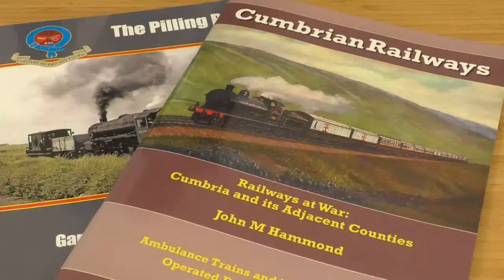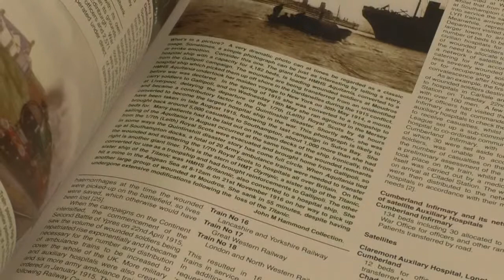Cumbrian Railways Association Releases Books On Local History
The Cumbrian railway association has recently released two new books all about the historical transport links within our county to coincide with National Local History Month.
The group believe that remembering the part that Cumbrian railways had to play in events like the first world war and in relationships with our regional neighbours is an important part of local knowledge.